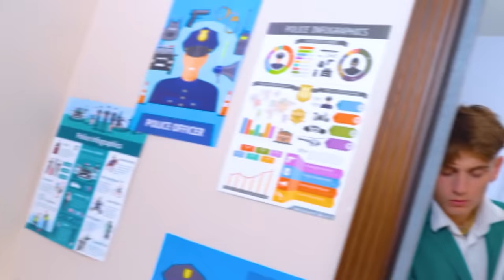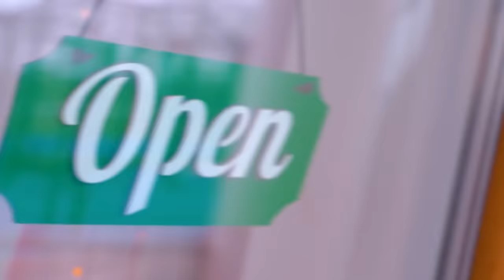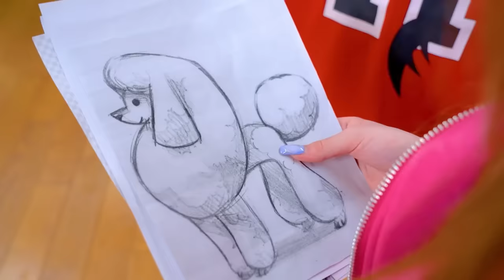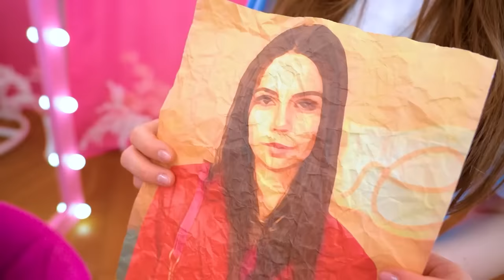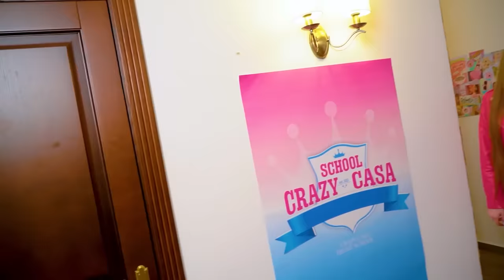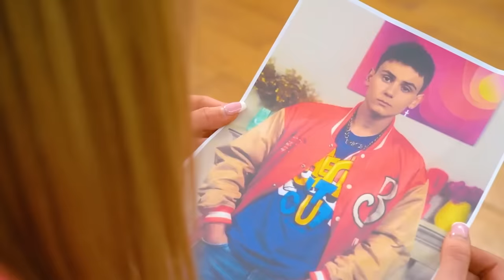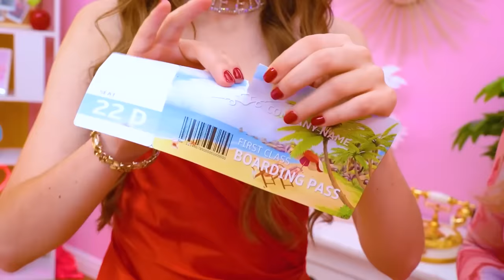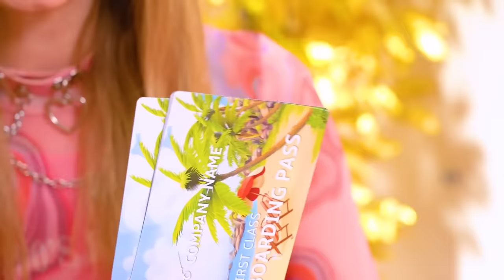My Rich Mom is a Criminal! A Story About My Mom Secret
It is very easy to live with a rich mom and never think about what is allowed and what is not - because for money you will get absolutely everything! But are Tina and Chris ready to learn their mother's terrible secret and find out where all these riches come from? After this, their life will be divided into "before" and "after"!

Find out that your mom is a criminal - it's not every day you learn such news! Will the children be able to fix her, or is easy money the most important thing for her? The story about the secret that my mother hid all her life and revealed at the most inopportune moment is already waiting for you on the channel!